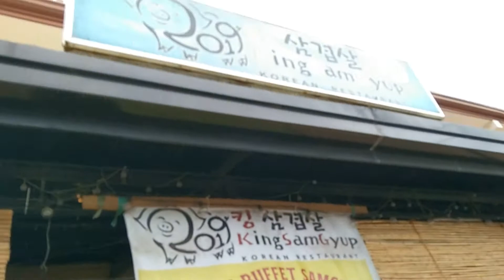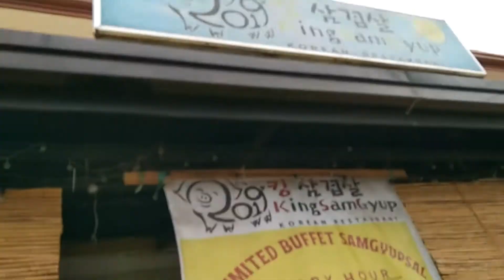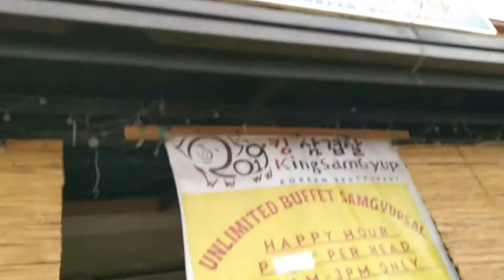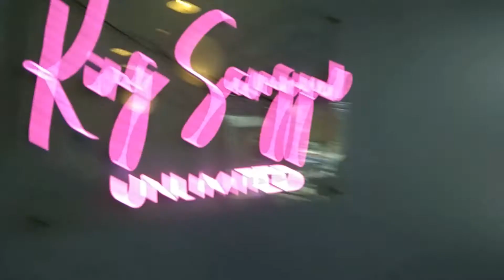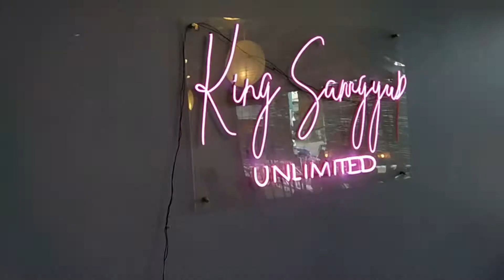Food Trip Nasugbu Batangas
Episode 7, Classic, 6 Classs, EP7 5class, EP7 4class  New Interface Juver Files
Global Ranking, with Auto System, like auto pots, auto skill, auto follow or without autosystem
New Market or Old Market
EP7 mix EP10 4class F5 Auto skill ang Auto Pots, F6 Ranking NEO Files
Free 1 Month VPS, Free Setup
For Only 7.000.00 PHP
FB Acccount:
Pls Call Only 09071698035 or 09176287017
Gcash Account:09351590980